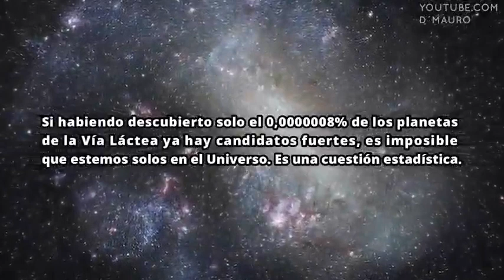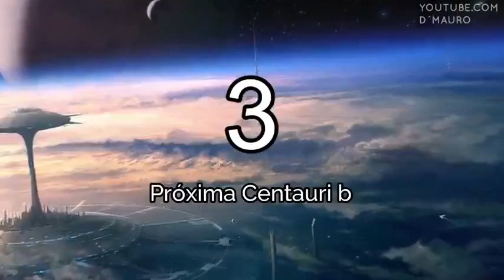Gente | Un muy buen video